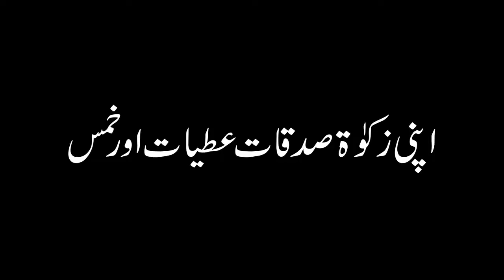Ankhon ki Nazar ka ILAJ Imam Ali as ne Farmaya by Faisal Siddique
Voice Research Produced & Directed by

Hello guy's
On this Channel I made all the in Urdu because I made this Channel to help PAKISTAN
and to support Urdu.